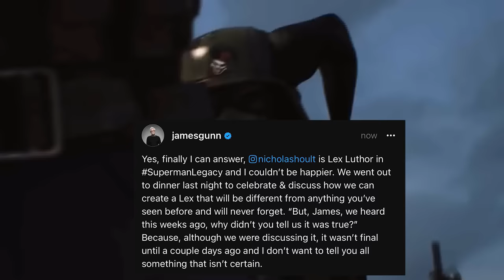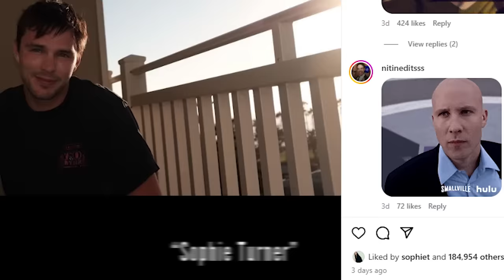Superman 2025 First Look Breakdown - Lex Luthor and Supergirl Teaser Explained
Superman 2025 First Look Teaser. Nicholas Hoult Lex Luthor, The New Supergirl Teaser, New Justice League Movie, Smallville Lex Luthor & Justice League Crisis On Infinite Earths Trailer

Covering new Superman Legacy 2025 Lex Luthor First Look Breakdown and Easter Eggs. Nicholas Hoult Lex Luthor Explained, changes from previous versions of Lex Luthor like Man of Steel, Batman v Superman, Justice League. The Authority. Superman Legacy Plot and Story Explained. David Corenswet Superman, Rachel Brosnahan Lois Lane Explained. New Actors, Bill Skarsgard Lex Luthor. Batman Brave and the Bold Teaser and the New Batman will be announced next year. New Actors, Bill Skarsgard Lex Luthor. Batman Brave and the Bold Teaser and the New Batman will be announced next year. Nathan Fillion Green Lantern, Hawkgirl, Mr Terrific and more new Justice League characters. Why The New Justice League is based more on the Animated Justice League Team.

Aquaman 2 The Lost Kingdom Trailer. Jason Momoa Lobo Explained. Henry Cavill Superman Future Plans, Deleted Scenes. Superman Legacy, Batman Brave and the Bold James Gunn DCEU Reboot Explained. How James Gunn is recasting the Justice League Actors. Changes to The Flash Movie, Henry Cavill Superman Post Credit Scene in The Flash. Wonder Woman, Michael Keaton Batman changes. Robert Pattinson Batman and New James Gunn DC Movie Plans. Michael Shannon Zod, The Flash Post Credit Scene Changes. Nicolas Cage Superman Cameo Scene Explained. Superman Lives Movie Teaser. Grant Gustin The Flash Movie Cameo Scene

Lots more DC and Marvel Trailers coming Joker 2 Trailer, The Batman 2 Trailer, Avengers 5 Kang Dynasty Trailer, Avengers 6 Secret Wars Trailer, Deadpool 3 Wolverine Trailer and more Fantastic Four Teasers!

More Superman Legacy videos soon!